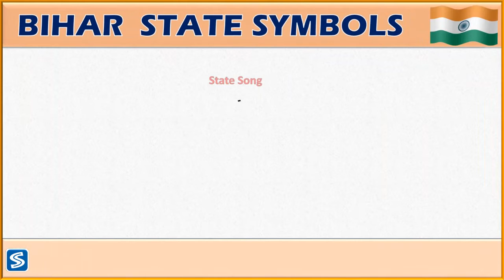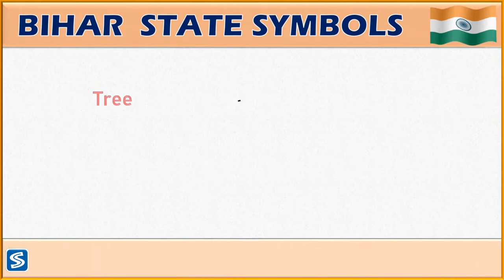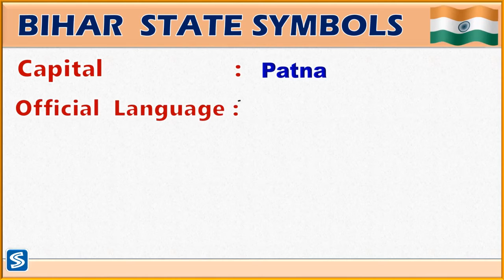State Symbols Of Bihar | Bihar State Symbols and its pictures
This video shows State Symbols Of Bihar and its pictures